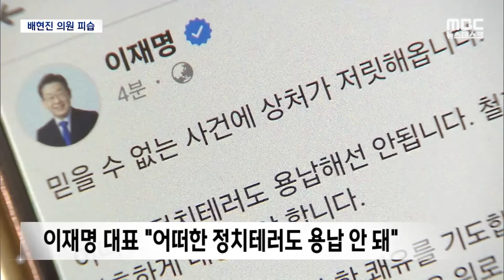국민의힘 배현진 의원 서울 강남서 괴한에 피습 (2024.01.25/뉴스데스크/MBC)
오늘 오후 배현진 국민의힘 의원이 서울 강남에서
괴한에게 피습당했습니다.
배 의원은 머리를 다쳐 병원으로 옮겨졌고,
피의자는 현행범 체포됐는데 미성년자로 확인됐습니다.
배 의원은 현재 의식이 있으며 생명에 지장은 없는 것으로 알려졌습니다.ㅤ